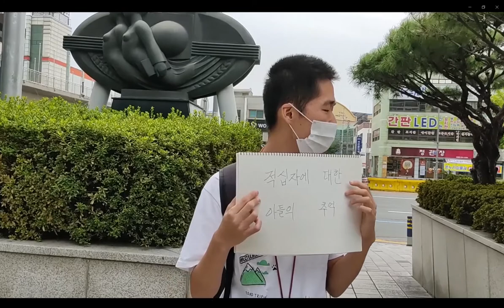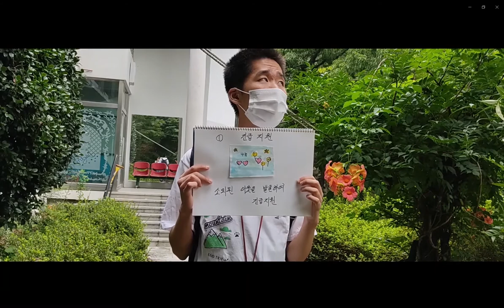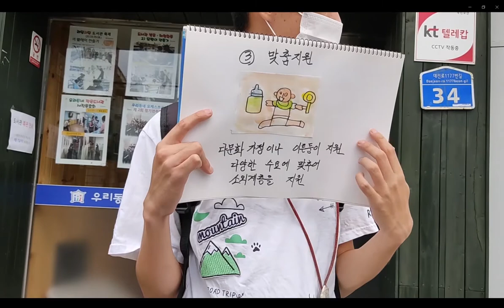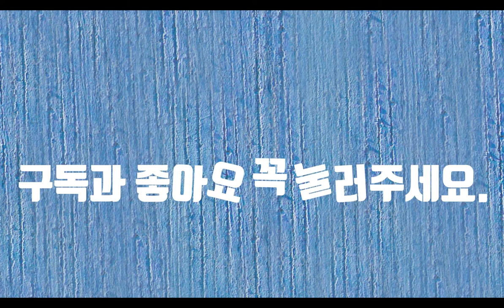적십자사 영상 공모전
대한 적십자사 영상 공모전입니다. 생명을 살리는 적십자 인도주의 활동을 '새로 고침'이라는 슬로건으로 알리는 공모전입니다. 누구나 참여할 수 있는 공모전으로 유친님들도 한 번 참여해 보시기 바랍니다. 감사합니다.